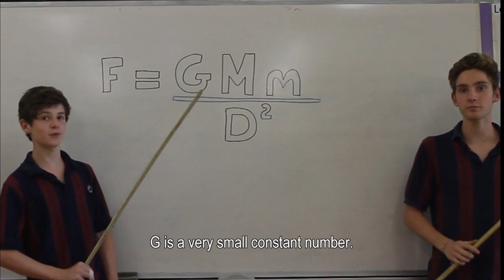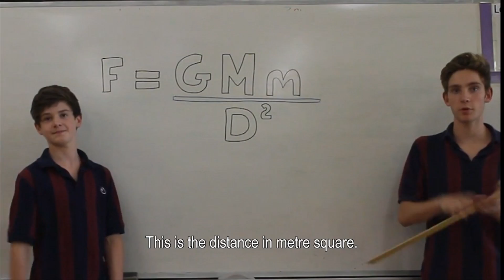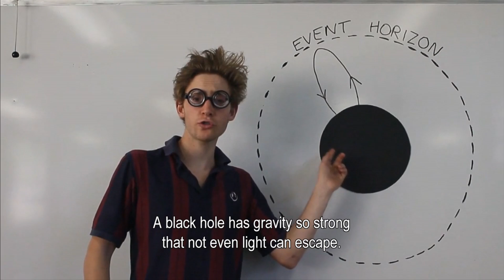Gravity Sucks, 2015 THIRD PLACE Sleek Geeks Science Eureka Prize Secondary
2015 University of Sydney Sleek Geeks Science Eureka Prize - Secondary
Gravity Sucks, Tom Downie and Harry Bebbington, Warrandyte High School, Vic
Tom and Harry explain gravity, what it is and what it does. Einstein’s Theory of General Relativity and Newton’s force law are explained by this talented duo, who ‘rap’ it all up in their entertaining Gravity Sucks.